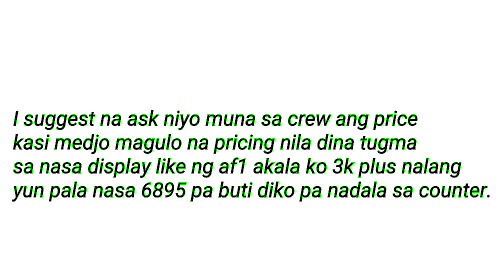NIKE OUTLET SALE PARIN PAUNAHAN SA SIZE AF1 2K PLUS LANH AT JORDAN 1 NA BELOW SRP NADIN BLAZER LOW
Location: NIKE OUTLET GREENHILLS SAN JUAN
 MGA BAGONG DUNKS LOW